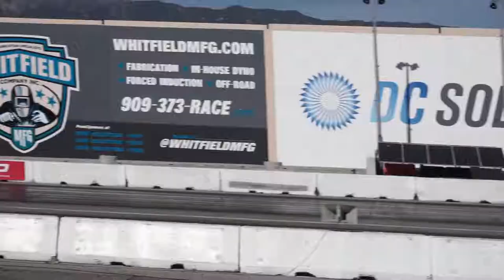Import Face Off 2019 - Drag Racing , Rev Battles , 9 second car